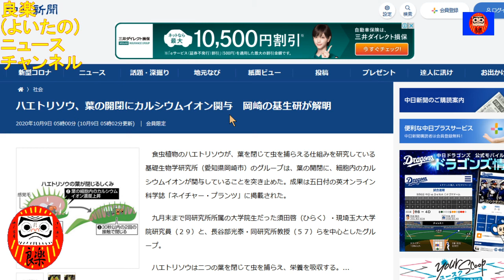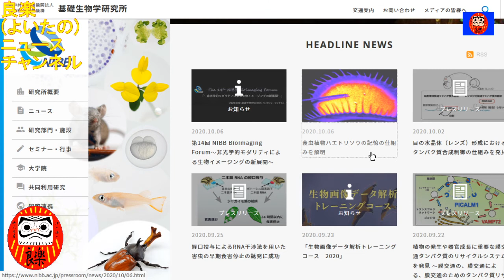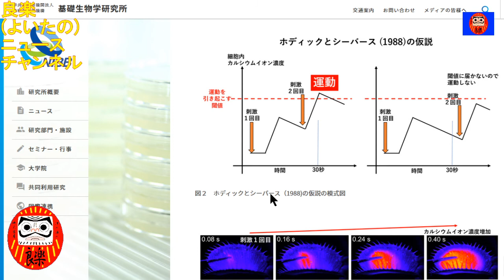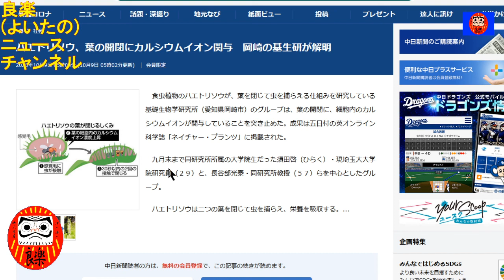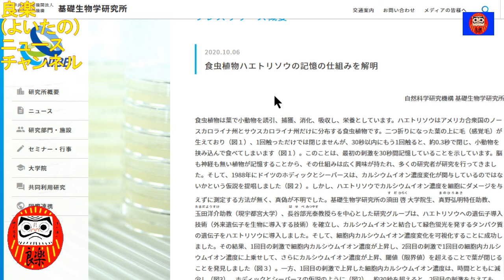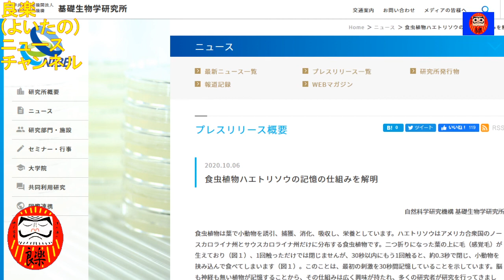【良楽ニュース】イグノーベル賞？ハエトリソウの秘密を解明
愛知県にある基礎生物学研究所の研究グループがハエトリソウの秘密を解明しました。

【紹介記事】
中日新聞「ハエトリソウ、葉の開閉にカルシウムイオン関与　岡崎の基生研が解明」

基礎生物学研究所「食虫植物ハエトリソウの記憶の仕組みを解明」ページ